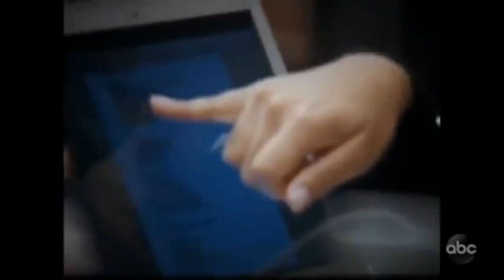All about Beyonce 2019 all footage Gift BTS in the studio.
Beyoncé Giselle Knowles-Carter is an American singer, songwriter and dancer. Regarded as one of the most successful performers of her generation, she is known for her boundary-pushing artistry and vocal abilities. Her success earned her the nickname "Queen Bey" and led her to become a pop icon of the 21st century.